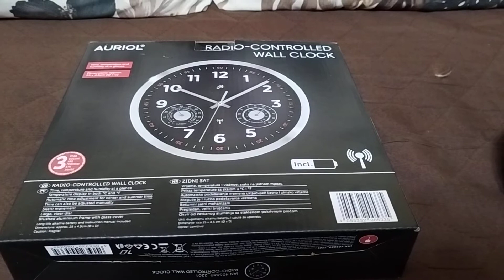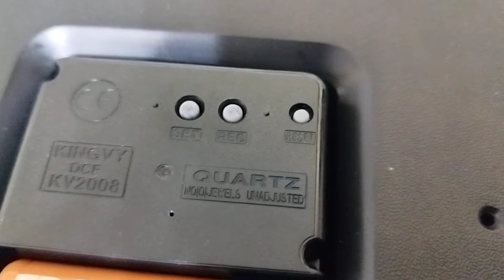Ceas de perete Auriol Controlat prin unde Radio